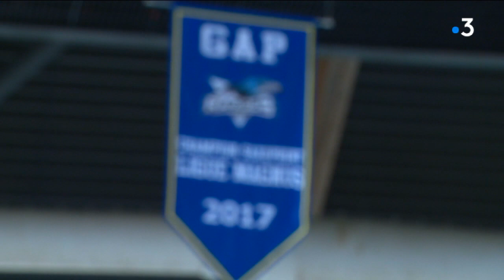Play-offs : Les Rapaces de Gap en terre angevine pour les ¼ de finale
La saison régulière de hockey sur glace a pris fin mardi avec une victoire face à Strasbourg pour les Rapaces de Gap. 5ème au classement, les haut-alpins sont qualifiés pour les play-offs. Vendredi soir ils iront défier les Ducs d'Angers pour le premier match des quarts de finale.

Intervenants : Aurore Grandvoinet, préparatrice physique des Rapaces de Gap; Luciano Basile, entraîneur; Romain Gutierrez, attaquant; Raphaël Faure, défenseur

Un reportage de : Fabien Madigou et Aurélien Casanova